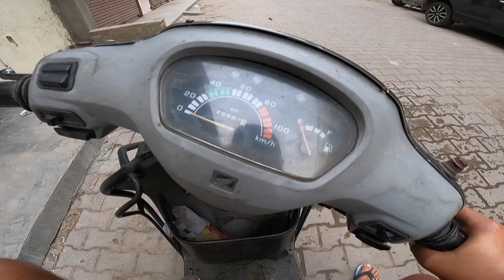Patang or Manjhe ke rate Badh Gaye 😱 | Yaatri | Midas Touch Films